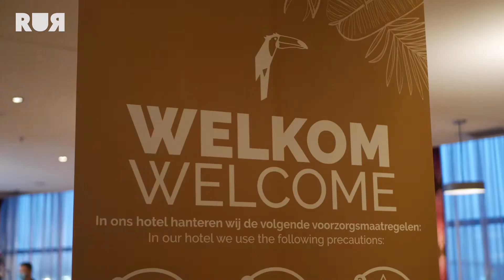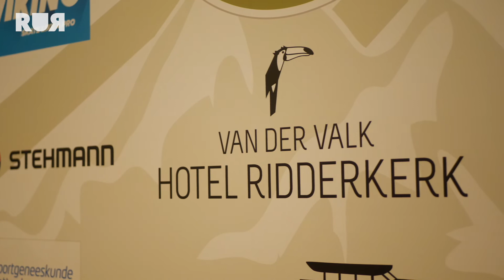Hotel Ridderkerk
In Hotel Ridderkerk werd het schaatsteam Sportchalet Viehhofen gepresenteerd. Wij waren erbij!